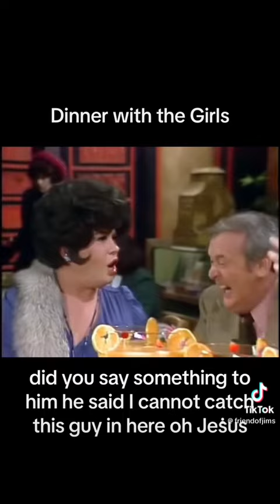Beverly and Edith double date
allinthefamily s7e8
(Cw: the show as a whole uses a lot of offensive language and beverlylasalle terms can be outdated and offensive)

Beverly (a trans dragqueen) visits the Bunkers and Archie ropes her in to play a prank on his friend who always pranks hik. While the premise could be offensive, the friend knows who Beverly is and hilarity ensues

All in the Family was a top 10 shows at the time, so to portray a queer person better than friends would do 20 years later is amazing. Beverly would come back 3 times.

Beverly was played by LoriShannon a person amab who also used various terms to describe themselves and same on pronouns. Lori sadly died in 1984 allegedly of a heart attack